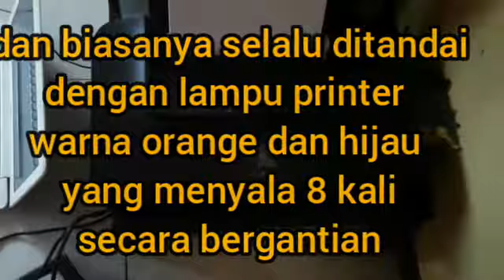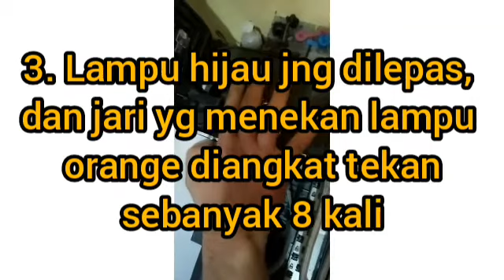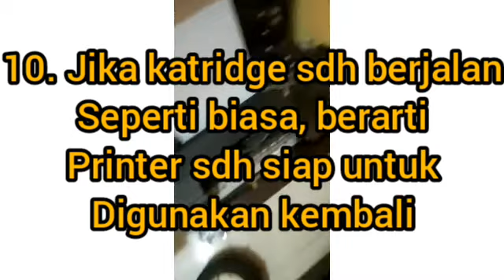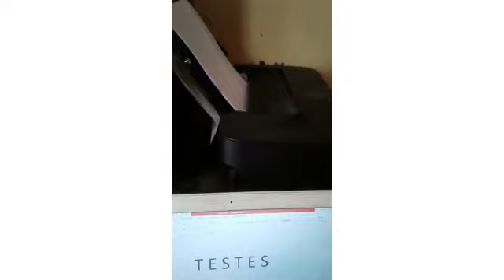Jika Printer Canon Ip2770 Berkedip 8 Kali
Bila Printer Canon Pixma Ip2770 eror dan lampu orange berkedip sebanyak 8 kali bergantian dengan lampu hijau, inilah solusinya:
1. Buka Kaver printer
2. Nyalakan lampu power
3. Tekan lampu orange dan hijau secara bersamaan
4. Sementara lampu hijau
5. kemudian lampu orange ditekan sebanyak 8 kali
6. Jika lampu orange telah ditekan sebanyak 8 kali, lampu hijau masih tetap ditekan, kemudian tetap tekan keduanya selama 5 detik.
7. Lalu lepas lampu hijau dan orange secara bersamaan.
8. lampu hijau akan menyala beberapa detik.
9 lampu orange mati dan akan diikuti oleh lampu hijau yang mati dengan sendirinya.
10. Nyalakan lagi lampu power (lampu hijau).
11. Jika katridge sudah berjalan kesebelah kiri (saat lampu power dinyalakan) maka perbaikan printer anda sudah sukses.
12. Dan printer dapat digunakan kembali
14. TERIMA KASIH.